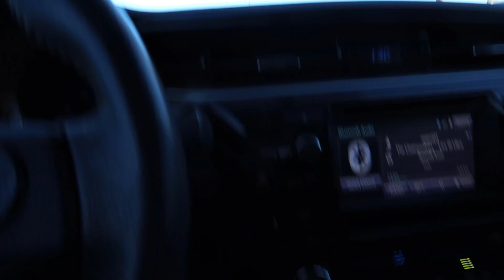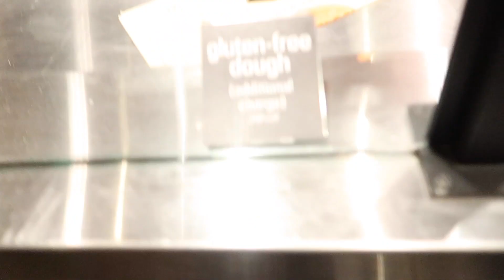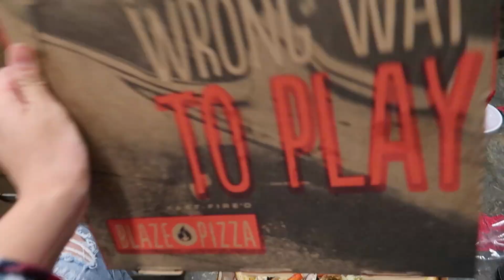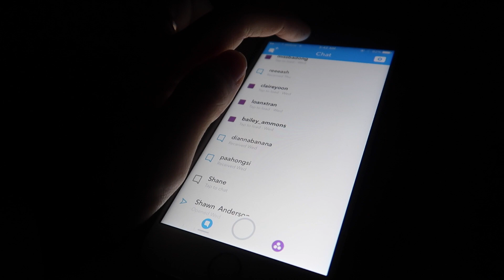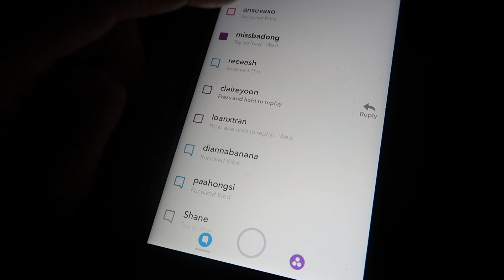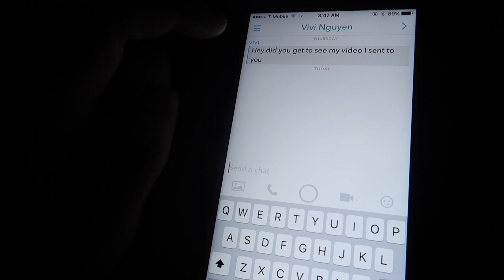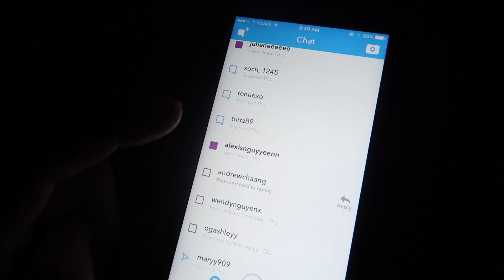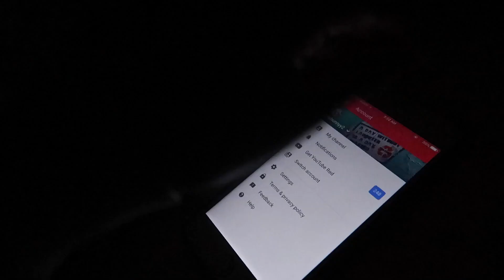❆ VLOGMAS DAY 17! ❆ OTG w/Jenny Ho #381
Yall im so tired lol im slowly dying... doing this for yall x